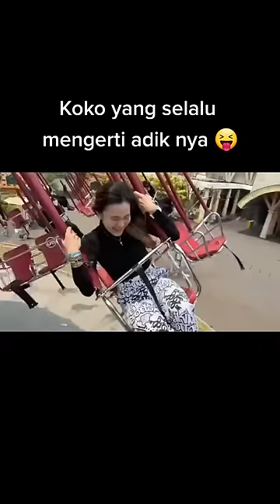JessNoLimit: Dia manggil u Jane kan? momen² saat penonton, "ayooo peluk, peluk, peluk!" 😂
Ada yang komen: gara2 jessica sama jerome kmren gue baru inget jessica kan adeknya jesnolimit. Kmren brasa dia adeknya jerome 😂